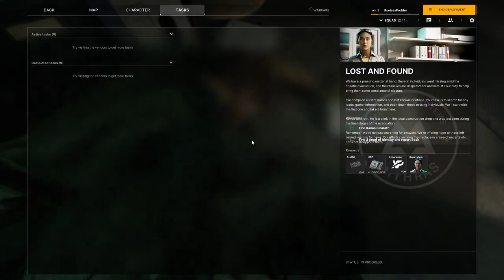I Got Early Access to this Incredible Tactical Looter Shooter in the Jungle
Gray Zone Warfare is an immersive tactical FPS with a maximum focus on realism. Join a Private Military Company and navigate a vast open-world setting alone or in a squad. Adapt to your surroundings, use tactics to your advantage, and fight against other human operators and AI-controlled enemies.

Following a mysterious event that took place on an island in Southeast Asia, the entire area has been put under international quarantine. With almost all the civilian population evacuated by the United Nations, three PMCs are tasked by their enigmatic clients to explore the region, uncover its secrets, and bring back anything of value.

REALISM AND TACTICAL GAMEPLAY
Embrace the challenges of a true tactical FPS with extensive weapon customization and actual ballistic simulation. In this high-stakes environment, every decision counts, and every fight could result in the loss of your hard-earned gear and progress.

HIGHLY CUSTOMIZABLE WEAPONS AND GEAR
Create your own firearm that perfectly suits your needs and playstyle. By exchanging, removing, or adding hundreds of various parts, mounts, and accessories, the behavior and performance of each weapon can change, making it adaptable to any situation.

UNIQUE HEALTH SYSTEM
Learn the intricacies of Gray Zone Warfare’s unique health system that abandons the widespread idea of hitpoints and instead aims to simulate the human body realistically. Every injury can negatively affect your perception and performance. Correctly identifying the issue and finding the right solution is one of the key elements you have to master in order to stay alive or save the lives of your teammates.

EXPANSIVE LIVING OPEN WORLD
Explore a sprawling 42km² of the Democratic Republic of Lamang, a fictional Southeast Asian country inspired by the stunning landscapes of Laos. Utilize explorable Landing Zones and helicopters to move through a persistent world that keeps on living even when you’re not playing.

MATURE STORY
Immerse yourself in a mature experience with an engaging storyline told through numerous missions. Encounter a colorful cast of characters, each with their own secrets and agendas. Navigate the web of lies, decide who you can trust, and expose the truth. Nothing is black and white, only different shades of gray…

Check Your 6 Podcast is a veteran's perspective on hardcore, tactical, & MILSIM games alongside my cohost BDGxGrim, a former US Army Ranger. If you love these kinds of games, please head over and listen to Check Your 6 Podcast at anchor.fm/checkyour6podcast !

I'm UselessFodder, leader of the FoddSquad, the most inclusive, positive, and curious outfit in space! I was a communicator and space professional in the US Army for 9 years, but after I got out in 2017 I longed for the tight-knit group that I had enjoyed with my brothers and sisters in arms. So I created the FoddSquad as a group that is protective and fiercely loyal. Because when you are conducting operations on the far side of the Moon, you want to know that the men and women to the left and right of you have your back, no matter what.

We form up at Twitch.tv/UselessFodder every Monday, Friday, and Saturday starting at 0730 EST / 1330 CEST and conduct training in Realistic Hardcore First Person Shooters like World War 3, Insurgency: Sandstorm, Escape from Tarkov, Ground Branch, Squad, Arma 3 and more. Brew up some coffee, don your suit, and remember: There is room in the FoddSquad for everyone.

If you would like more recruitment information, or just someone to talk to, I can be reached on Twitter or Discord